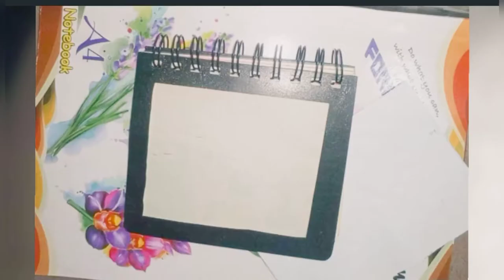how to draw easy optical illusion....